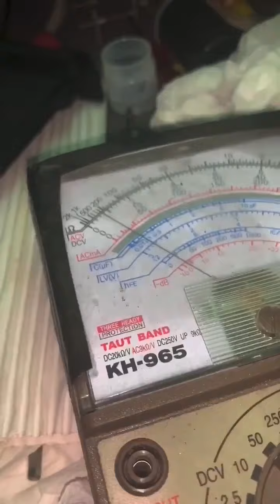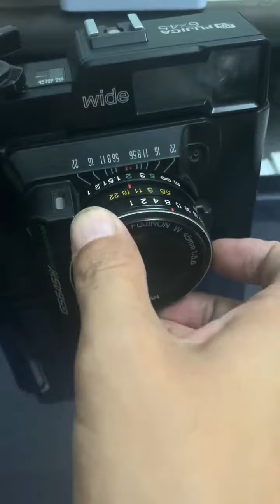Fuji gs645 repair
Fuji gs wide 45mm repair